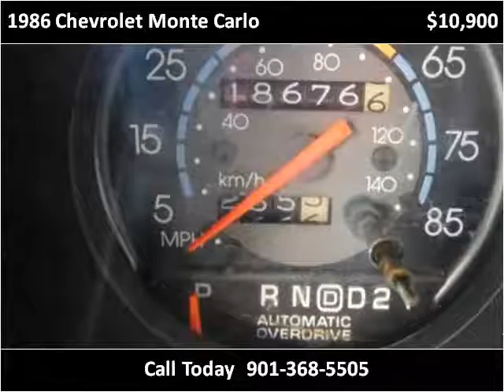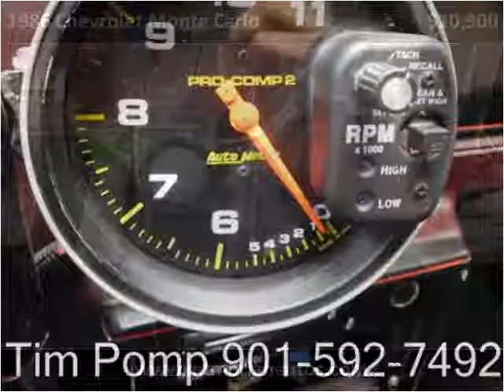1986 Chevrolet Monte Carlo Used Cars Memphis TN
This 1986 Chevrolet Monte Carlo is available from Mt. Moriah Auto Sales.